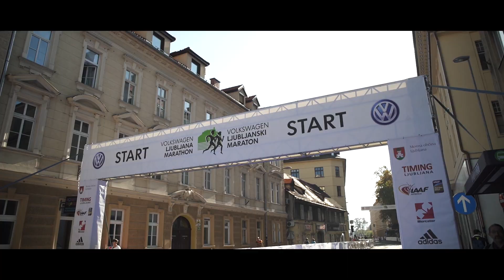Tek nas druži - Maraton 2019